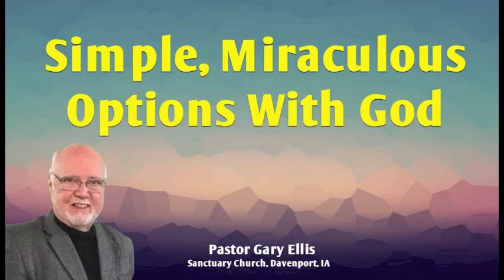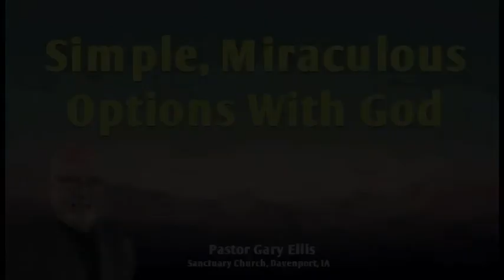Simple Miraculous Options With God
Authentic Christianity is not complicated.  Learn how we have simple miraculous options with God that will make your life what you always hoped it would be.